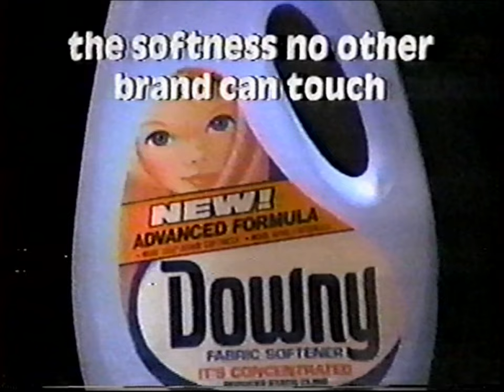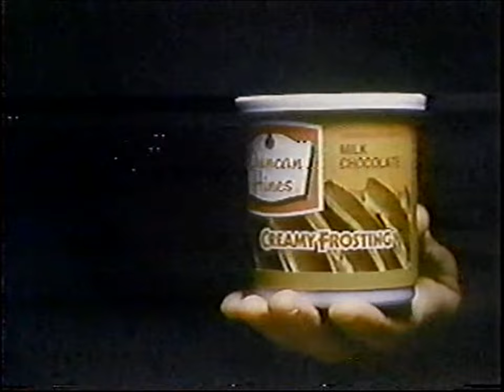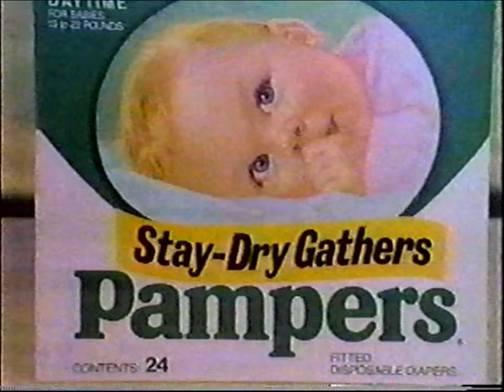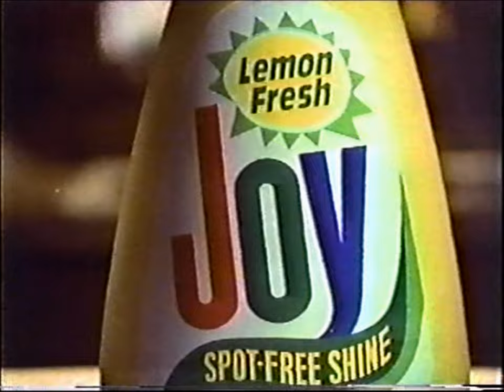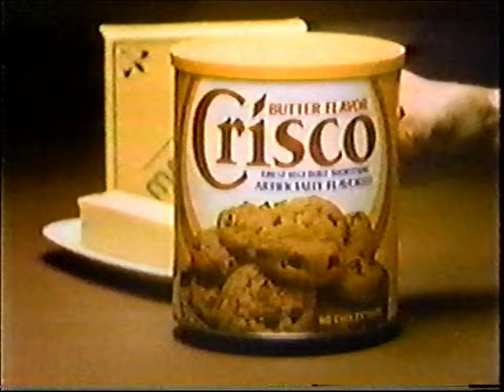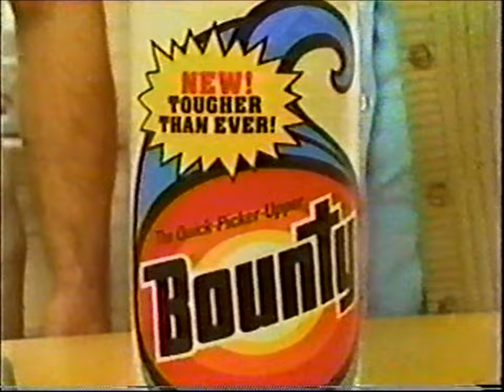WIVB CBS 4: December 5, 1982 Commercial Break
During the CBS Special of the 7th Annual, "Circus of the Stars".